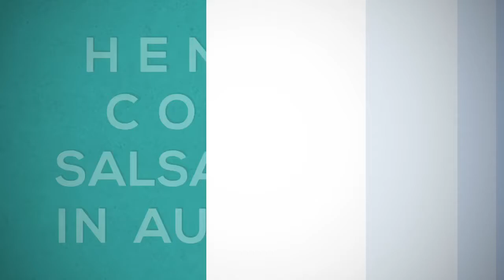Henry's Coffee Salsa Night mit DjToledo Sánchez in Augsburg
Wir sehen uns jeden zweite Samstag
jede Menge Chicas, Longdrink und natürlich Tanzen - das ist das legendäre Hot Salsa Elegante mit DjToledo Sanchez aus Havanna Ort: Philippine-Welser-Str. 4 (am Rathausplatz) 86150 Augsburg